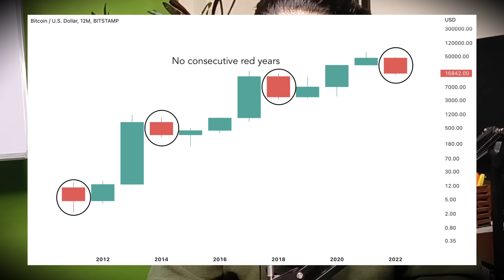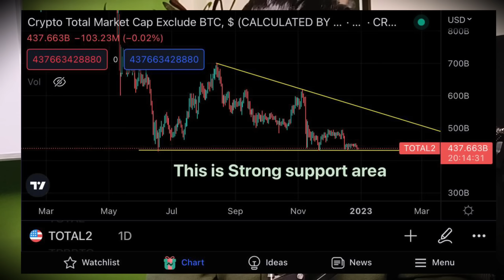पर Crypto porfolio 10-100x कैसे होगा 2023 मे देखो 🚨🤑| Cryptocurrency | Shiba inu news today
Create Account on Bitget Exchange by my link for bonus 🔥🔥(first 33 Sign ups for 3 usdt reward)

FZRQW10M

🔥Doge Coin|| Gala Coin Crash 🚨Update || shiba inu ✅️ Crypto News Today

🔥Crypto Market *2 Big Updates*⭐️Shiba inu & Doge Coin pumping🔥🤑|| •Shiba inu News•Crypto News Today

Luna Holders 🔴Big Update🚨|Crypto market update 🛑| Luna coin holders🛑must watch |luna

Shiba inu 1₹ possible ? ✅🔥 | Crypto market latest news

1.72 Trillion Shiba Inu कहा गए? 🚨 | Shiba inu Coin Big Update🛑 | Shiba inu Good News

Shiba inu 🤑🚀❤❤
Crypto se Crorepati kese banne❤❤🤑
Good News❤❤❤
100 K $ Bitcoin Possible🚨11 AUG Wazirx will De-list this altcoin🚨|Crypto News Today

79,25,41,50,00,00,000₹ worth firm in Crypto Now🤑|Shiba inu Shocking news🚨|Crypto News Today|Shiba

description 🛑
luna coin
Ada coin
Ada coin price prediction
Ada coin events
Cpi news
Cpi rates latest
Shibainucoin
Shibainulatestupdate
Shibainu price prediction
Kyashibainu1₹jayega